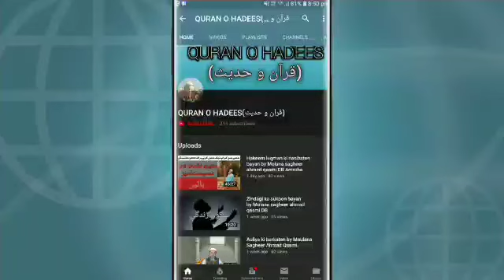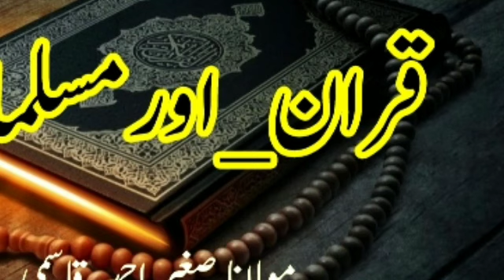Qura'n or Musalman قران اورمسلمان Bayan By Maulana Sagheer Ahmad Qasmi.